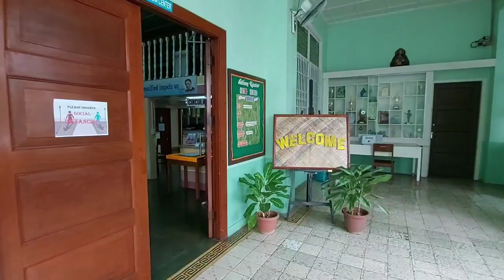Places in our school (CIC Cebu)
To learn more about Colegio de la Inmaculada Concepcion Cebu, visit their official website.